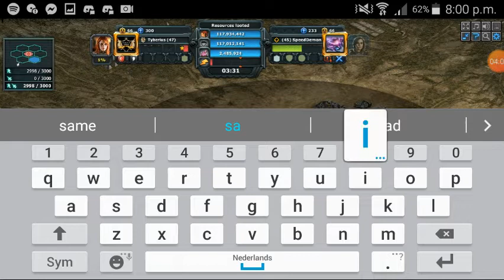Lvl 45 Speedy vs lvl 47 Tyberius